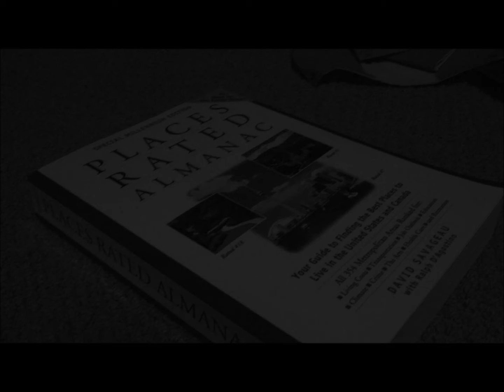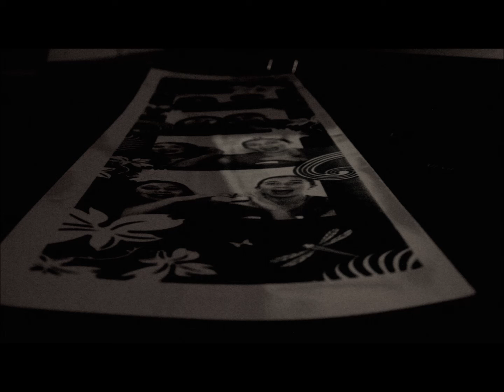1 in 2000: Amirah Azhari by Olivia Read